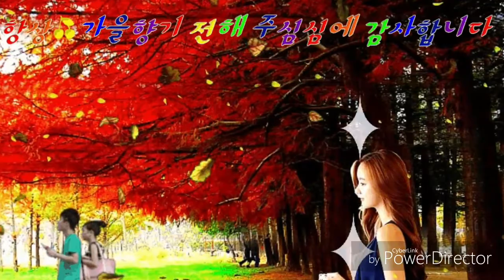박강수🍒가을은 참 예쁘다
🍒월담거사 영상편집 감사드립니다_()_